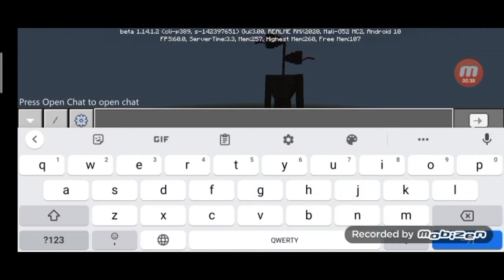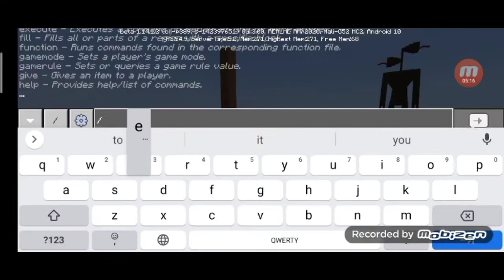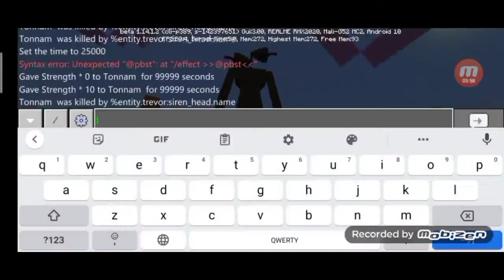บู้เเหลก EP.24 เมื่อต้องปะทะกับ SIREN-HEAD ที่เเข็งเเกร่ง(1ในเผ่าพันธุ์ siren-head ที่เเข็งเเก่รง)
Link addon(trevor-henderson addon)